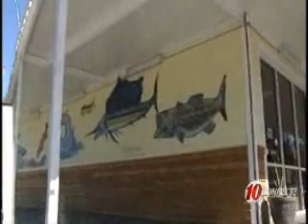Complete Angler Mural Story And Santa Make Local NEWS